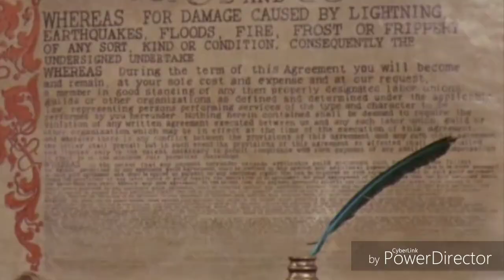Willy Wonka And The Chocolate Factory - JoshuaDk Remix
All music produced by JoshuaDk